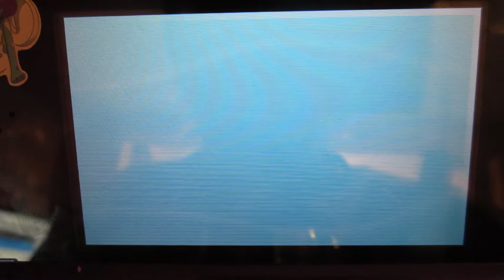Shiny Luxio Catch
Hi,
This is great! Looking forward to evolving this guy!